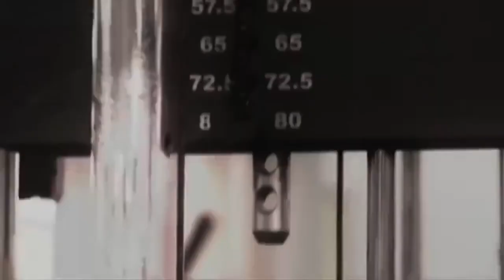Bodybuilding Motivation 2018 - ROAD TO SUCCESS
-- Let's do it! Share the motivation! --

Never give up on your Goals in Life! Execute your dreams, live them!
"When you want to succeed as bad as you want to breathe, then you'll be successful

Song: Instrumental Core & Tera Catallo - A Crowd Of Gods
Support Instrumental Core: